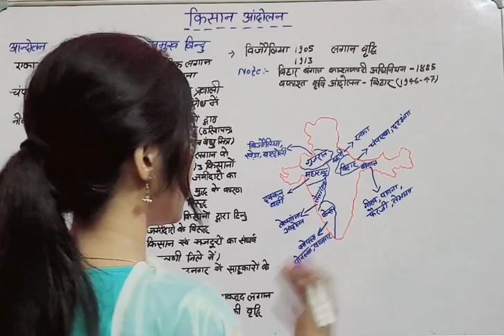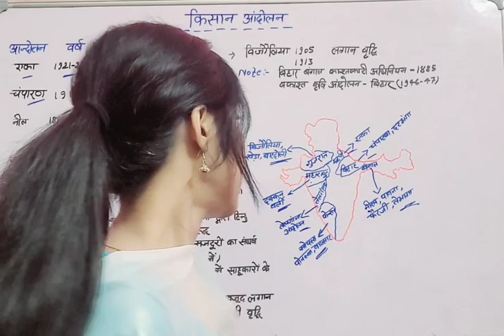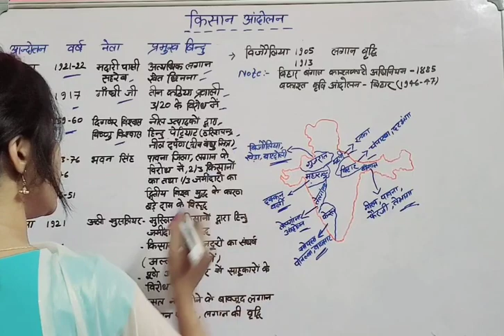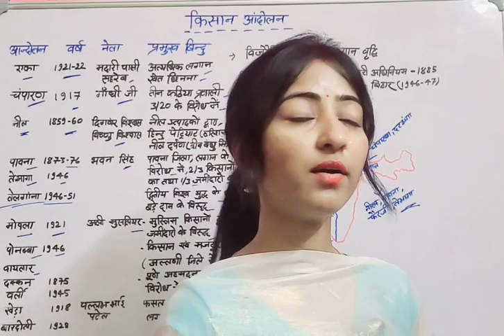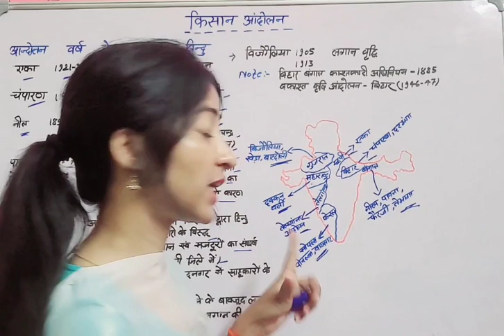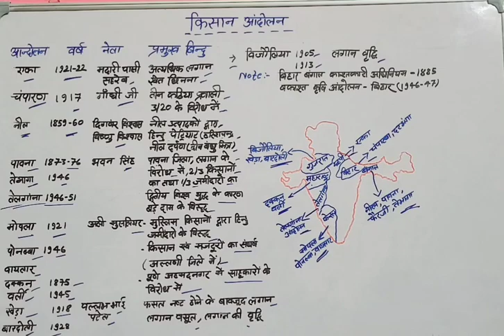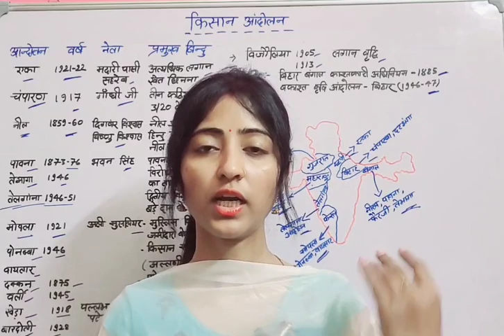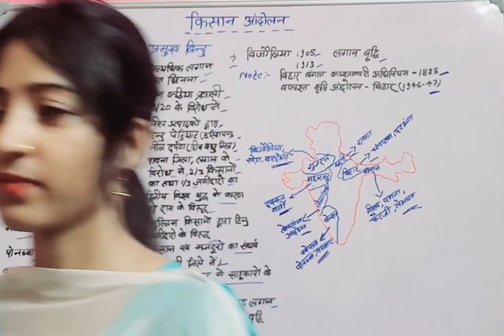peasant movement in india 🇮🇳